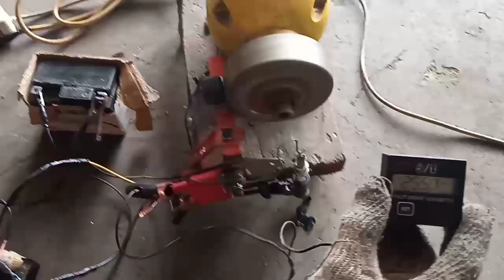ALAT TES CDI DC JADUL + GERINDA DUDUK